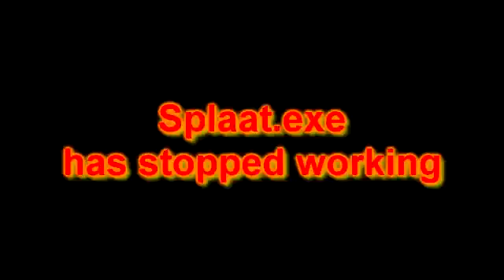[YTP] Splaat.exe has stopped working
Splaat has just exploded.